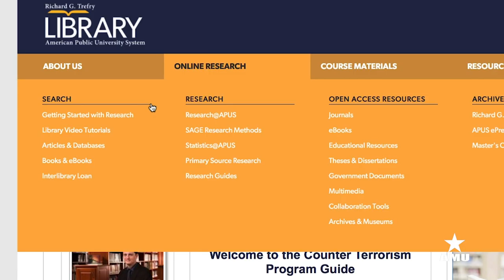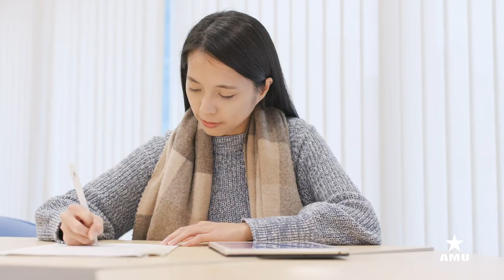Transitioning Into an Applied Doctorate: The Strategic Intelligence Experience (AMU)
In this video, Dr. Jim Burch discusses the experience of transitioning into an applied doctorate program in Strategic Intelligence at American Military University. He highlights several critical elements to consider for those who are thinking of pursuing the doctorate. In addition, he discusses how he prepares doctoral students for a successful journey ahead. For more information on American Military University's